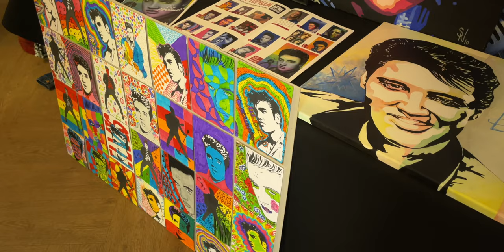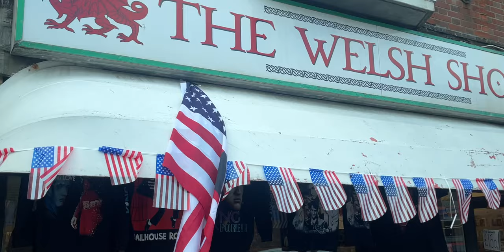Porthcawl Elvis Festival (2022) - Opening Day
The ELVIS FESTIVAL is back in Porthcawl bigger and better than ever (if that's at all possible). The costumes are brushed off and worn with pride, the sun was shining, and the town is filled with more Elvis-a-Likes and fans than you'll find anywhere outside of Memphis.

We spent the day in the town soaking up the atmosphere and meeting the thousands who turned out for this annual pilgrimage to Porthcawl. Being the first day of three we wanted to find out from the organiser PETER PHILLIPS, who's idea this whole event is, exactly what's in store over the next few days.

We also spoke to Elvis Artist SARA TOPHAM, and of course some of the best dressed devotees of this annual event.